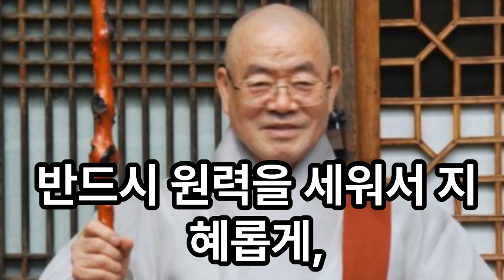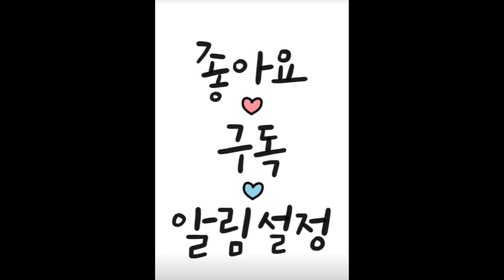"다른 사람은 잘 사는데이놈의 팔자는 어째서 이렇게 타고 났나." 공양주가 반찬을 만들다가 성불할 수도 있다. . 고산스님 법문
공양주가 반찬을 만들다가 성불할 수도 있다.  고산스님 법문..   가난하게 살거나 부자로 사는 것, 남에게 존대 받거나 멸시 당하는 것,  오래 살거나 일찍 죽는 것,  이 모든 것이 다  자작자수라."  행복이나 불행은부처님이 만들어 주는 것도 아니요, 무슨 절대적인 신이 있어 만들어 주는 것도 아닙니다.  전부 자기가 지은 대로자기가 받는다는 말입니다.  그러니 무엇 하나 남을 원망할 필요가 없습니다.  이것이 바로  부처님의 가르침입니다. 그런데 우리는 흔히  "다른 사람은 잘 사는데이놈의 팔자는 어째서 이렇게 타고 났나." 하며 원망합니다. ​이렇게 운명이나  사주팔자를  탓하는 것은 아주 잘못된 생각입니다.  부처님께서는 금생을 통해 전생에 무슨 짓을 했는지 알 수 있고  ,내생이 어떻게 될지 알려면 지금 그 사람이 하는  이력을 가만히 보라고 말씀하셨습니다.  즉,  모든 일은 자신이 지은업에 따른 결과라는 것입니다. ​부처님께서는 인생은 여덟 가지 고통 '팔고'라고 말씀하셨습니다. ​그런데 여기에 한 가지,'비교부족고(比較不足苦)'가 빠져있습니다.  포교를 위해 여러 곳을 다니다 보니 알게 된 사실인데,  세상사람 중에 부부간에 혹은  부모자식 간에  서로를 비교하지 않는 사람이 없습니다.  ​아내들은 '친구 남편은  얼굴도 잘 생기고  돈도 잘 버는데  우리 남편은 왜 이것 밖에 안 되나' 라며 비교합니다.​ 반대로 남편들은 '다른 부인들은  요조숙녀처럼  인물도 잘 나고, 마음씨도 곱던데 우리 집사람은 매일  바가지만 긁어댄다' 고 불평합니다. ​부모는 자식을 다른 집 아이와 비교해  서로의 잘잘못을 탓하고, 또 자녀는 자신의 부모를  다른 집 부모와 비교해  재산이 적음을 속상해 합니다.  ​이렇듯 서로를 비교하고  불평하는 것에는  남녀노소가 따로 없습니다.  ​그러니 인생은 구고(九苦)라는 것입니다.  이런 고통을 모두 끊어 버리고  행복한 삶을 살기 위해서는  부처님의 가르침을 잘 알고  실천에 옮기는 것이 중요합니다.​ 이를 위해 우선 경계해야 할몇 가지 사항이 있습니다. 첫째는 말을 함부로 하지 않는 것이고, 둘째는 경거망동하지 않는 것이며, 셋째는 뜻과 생각을 조심하는 것입니다.  ​부처님께서는 열반 직전 마지막 법문을 통해,재차 이 '신구의 삼업'을조심할 것을 강조하셨습니다.  ​항상 입을 조심하여 꼭 해야 될 말이 있으면열 번 생각하고 말하고,몸을 태산 앉히듯 하여 꼭 가야 할 일이 있으면열 번 이상 생각해서 움직이라고 했습니다.  ​불교를 믿고 잘 실천하기 위한 또 한 가지 방법은 자신만의  원력을 세우는 것입니다.  원력을 세우면 그대로 이루어집니다 .여러분도 한 가지든 두 가지든 반드시 원을 세워서 밀고 나가십시오.  ​우리가 불교를 공부하고 실천해야 하는 것은 성불하기 위해서입니다. 성불하는 데는 따로 정함이 없습니다. 염불을 하다가 성불할 수도 있고,  공양주가 반찬을 만들다가 성불할 수도 있습니다.  부처님께서 백천 가지 방편 문을 다 열어두셨기 때문에 무엇이든지
열심히 행하기만 하면 되는 것입니다. 참선을 하든 염불을 하든 ‘어서 성불해야지’ 하는 생각을 가지고 하면 절대로 성취할 수가 없습니다. 일체 망념을 다 치워버리고 일념이 되었을 때 비로소 무심과 무념무상의 경지에 이르러 찰나에 깨달을 수 있는 것입니다. 항상 지혜를 배워 꾸준히 공부하다 보면 어느 날 시절인연이 도래해 자기도 모르는 사이 깨달을 수 있습니다. 그러니 부처님 가르침을 잘 알고 실천하면 절대 후회할 일이 없을 것입니다. 고산큰스님 법문 소감 : 반드시 원력을 세워서 지혜롭게, 꾸준히 공부하여 마침내 성불하겠습니다. 감사합니다.